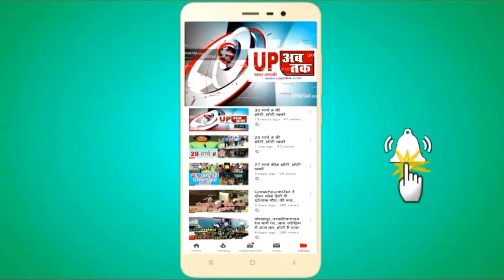जरा पुल की उंचाई देखें।। बाईक चढ़ाने में निकलने लगते हैं पसीनें